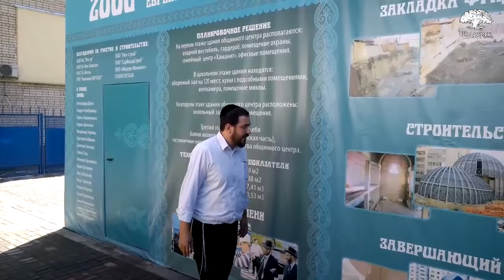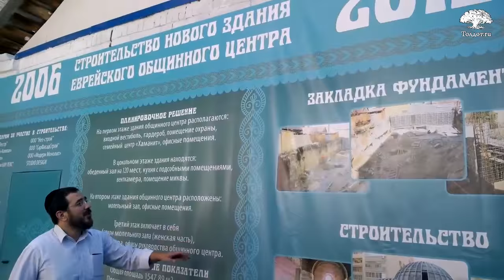Малый Храм, без споров о восхождении. Коротко и ясно 71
О родной Саратовской синагоге.